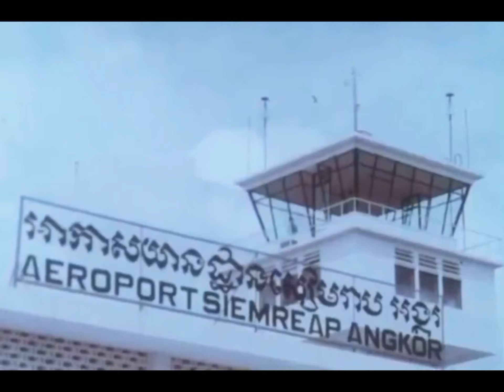Siem reap airport in 1960s